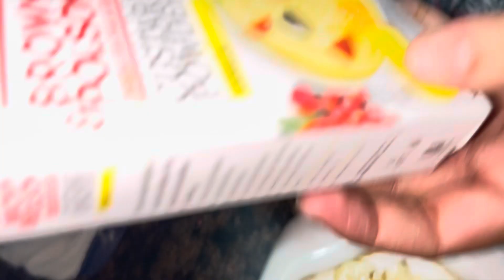Custard in Ramadan|| Tasty and healthy custard|| Custard recipe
Custard|| Tasty and healthy custard|| Custard recipe

custard
custard recipe
custard gaan
custard band
custard pie led zeppelin
custard powder recipe
custard pie
custard cake recipe
custard natok
custard pie recipe
custard apple
custard ace
custard apple fruit
custard apple juice
custard apple tree
custard apple recipes
custard australian band
custard apple benefits
custard and jelly dessert recipes
custard apple ice cream recipe
a custard pie let me have it
a custard of dragon
a custard apple
a custard of dragon class 10
anek custard gaan
apple custard pudding
apple custard fruit
a tale of custard the dragon class 10 question answer
a tale of custard the dragon class 10 animation
a tale of custard the dragon class 10 summary
custard bread recipe
custard banane ka tarika
custard bun
custard band australia
custard bun recipe
custard banana
custard bread
custard bread pudding
custard banana recipe
bread custard recipe
bread custard pudding
banana custard recipe
benefits of custard apple
banana custard
brown polson custard powder vanilla
biscuit custard pudding
best custard recipe
bread custard pudding in malayalam
baked custard
custard cream recipe
custard cake
custard cream
custard cartoon
custard cream donuts
custard chobi
custard cookie iii
custard cream bun
custard cookies recipe
custard dessert recipes
custard donuts recipe
custard dj gaan
custard dj gan
custard dialogue
custard donuts
custard dessert
custard drink
custard drink recipes malayalam
custard drama
dry fruit custard recipe
doctor who fish fingers and custard
dessert with custard powder
dahi custard recipe in hindi
dessert with custard
deseed custard apple
drawing of custard apple
dessert recipes custard
dj custard gaan
dragon the custard
custard egg tart
custard egg
custard easy recipe
custard egg pie
custard egg pudding
custard egg recipe
custard eating
custard emoji
custard egg tart avatar
custard egg ramen
egg custard recipe
easy custard recipe
egg custard pie
eggless caramel custard
egg custard tart
english class 10 the tale of custard the dragon
egg custard pudding
eggless custard cake
easy fruit custard recipe
easy custard pudding
custard fruit salad
custard filling recipe
custard filled donuts
custard fruit recipe
custard fruit chaat
custard french toast
custard fruit
custard filling
custard funky again
custard flan cake recipe
fruit custard recipe
fruit custard recipe in telugu
fruit custard recipe in tamil
fruit custard recipe malayalam
fruit custard kaise banaen
food custard recipe
fruit salad with custard powder
fruit custard recipe without custard powder
fruit salad recipe without custard powder
fish fingers and custard
custard gun
custard game
custard gan
custard girl
custard gojol
custard gana
custard ghazal
custard golpo
custard gulab jamun recipe
ghar par custard kaise banaen
gulab jamun custard recipe
gaan custard
golden custard apple
guyanese custard recipe
graham custard cake
galaktoboureko greek custard dessert
girls like that custard
gajar ka halwa with custard powder
gan custard
custard hindi gaan
custard hindi gana
custard halwa
custard hindi song
custard hebbars kitchen
custard how to make
custard huda beauty foundation
custard halwa hebbars kitchen
custard hopia
custard history
how to make custard
how to make custard with custard powder
how to eat custard apple
how to make custard powder at home
how to make custard pudding
how to make custard cake
homemade custard
homemade custard powder
how to make custard ice cream
how to cut custard apple
custard ice cream
custard ice cream recipe
custard icicle recipe
custard ice cream without cream
custard ice block recipe
custard in microwave
custard indian recipe
custard indie band
custard in telugu
custard icing for cake
ice cream with custard powder
ice cream custard recipe
ice cream using custard powder
instant custard recipe
ijaz ansari custard recipe
indian custard recipe
ijaz ansari custard banane ka tarika
ice cream fruit custard recipe
is that egg custard in that tart
ice cream custard apple
custard jelly recipe
custard juice recipe malayalam
custard jelly pudding
custard jelly
custard juice recipe
custard juice
custard jari
custard jamie oliver
custard jivan
custard jelly banane ka tarika
jelly custard recipe
jelly custard pudding
jelly and custard dessert
japanese custard pudding
jelly ball custard
john tickle walks on custard
jamie oliver custard
jinsi ya kupika custard
jelly custard pudding sinhala
japanese egg custard
custard kaise banate hain
custard kheer recipe
custard khan
custard katha
custard ka
custard kotha
custard kahani
custard kahini
custard kobita
custard kivabe banabo
kinky curly curling custard
khoob custard gaan
keto custard
kheer with custard powder